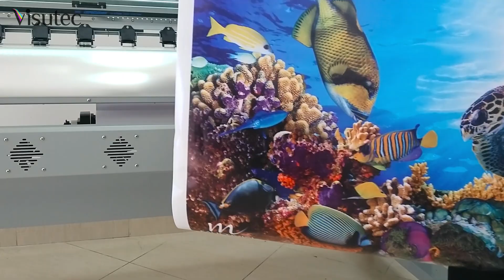Multivisi | Plotter S1800 | Impressões variadas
Mostramos no vídeo acima algumas impressões feita na Plotter S1800 da Visutec, investimos no melhor equipamento para você, cliente que quer abrir o seu próprio negocio e faturar rápido!

A Plotter S1800 – Cabeça XP600 (DX9) é a máquina perfeita para quem já trabalha ou quer trabalhar com comunicação visual.
A máquina possui uma área de impressão de 1,80m, podendo ser feitas impressões com tintas Eco-Solventes ou Sublimáticas em vinis, adesivos, lonas, papéis, PVC dentre outros materiais.